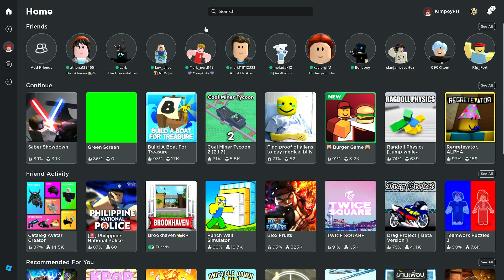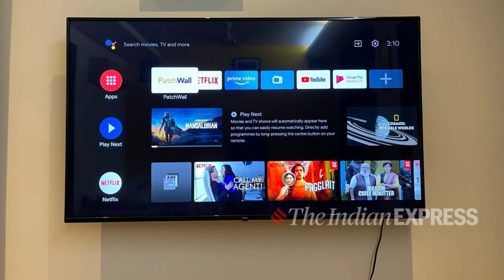STAR WARS | ROBLOX - SABER SHOWDOWN